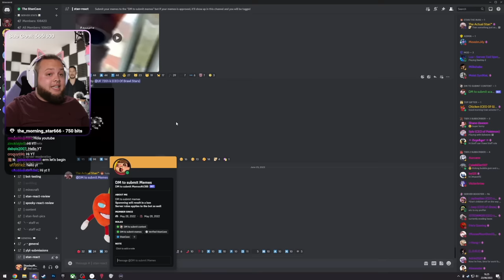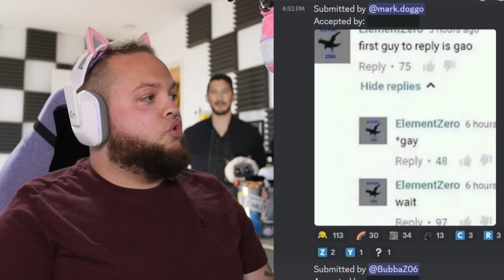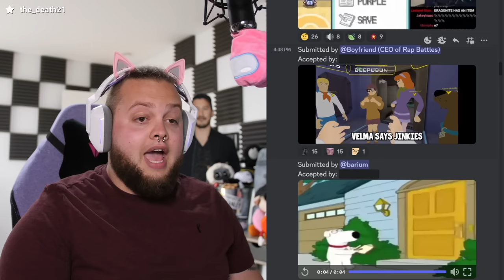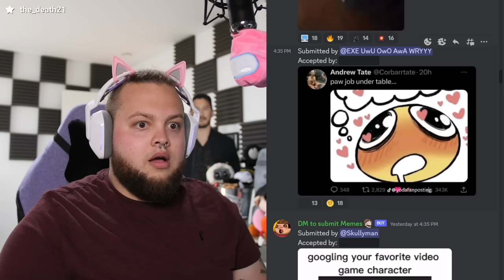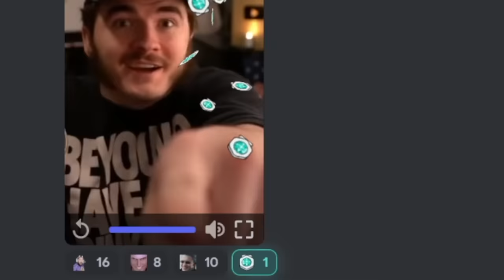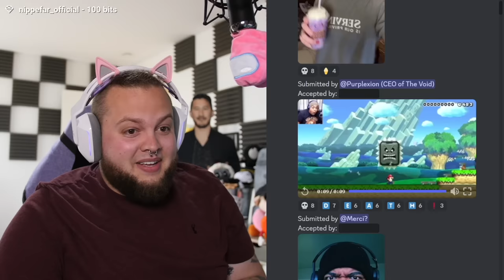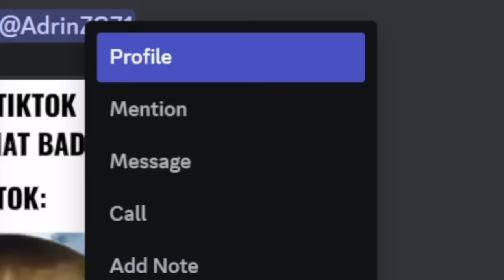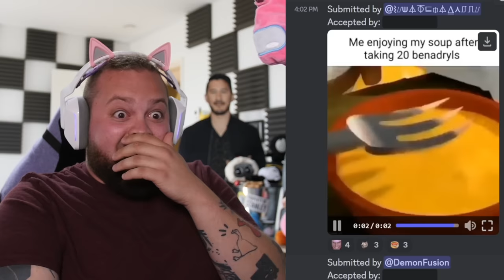Memes That Make Me Drink the Grimace Shake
Today we are watching memes that make me consume the Grimace shake!
Comment "Good Boy" if you enjoy deez videos

They locked me in a room, a rubber room, a rubber room with rats